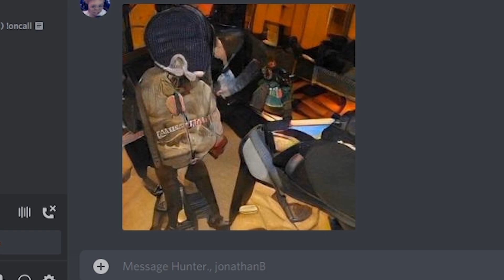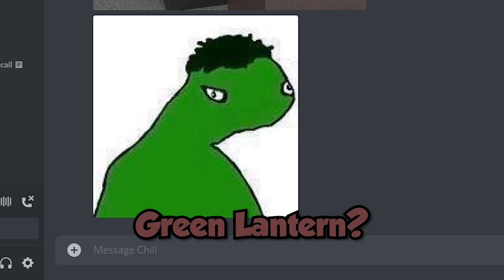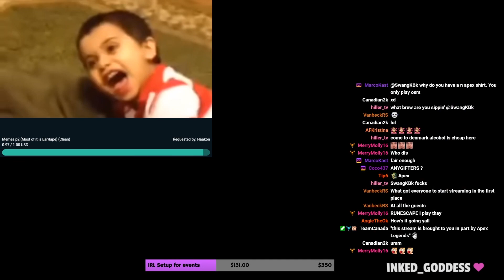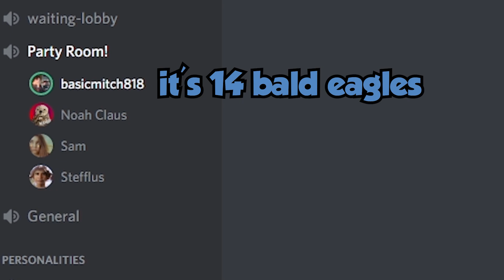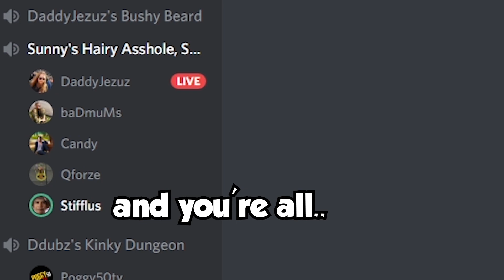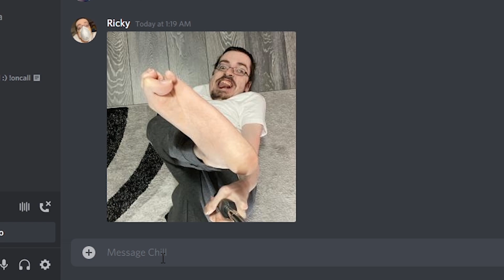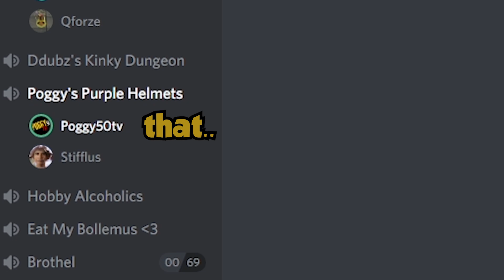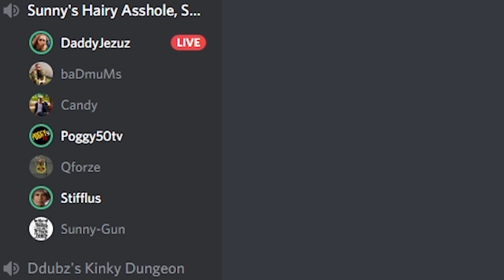BEST OF STEFFLUS 2020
I present to you the best of stefflus 2020! I'm sure I missed some clips that should've made it, but that's fine.
hope you all have an amazing christmas and a happy new year!
Here's to whatever 2021 brings!